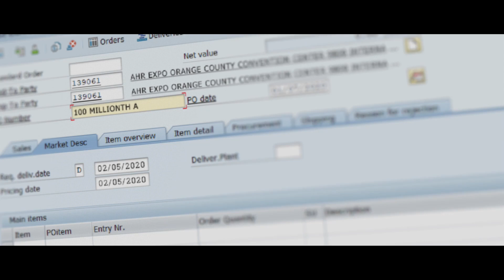We Celebrate the Production of the 100 Millionth Actuator | Belimo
Belimo Celebrates the Production of the 100 Millionth Actuator.
At the beginning of the year 2020, Belimo produced its 100 millionth actuator and in doing so reached another milestone in the company's history. Today, hundreds of thousands of buildings around the world incorporate Belimo actuators into their HVAC systems.

About Belimo:
For over 40 years, Belimo successfully focuses on the heating, ventilation, and air conditioning (HVAC) markets providing quality solutions that will increase energy efficiency; reduce installation cost with the fastest delivery times in the industry. Our innovative products have always been designed to help achieve objectives better, faster and more economically. Investing in new technology is a key to our success, and Belimo will continue to offer products to help businesses succeed.

Linkedin.com/company/belimo/
Facebook.com/belimo
Instagram.com/belimo
Twitter.com/belimo